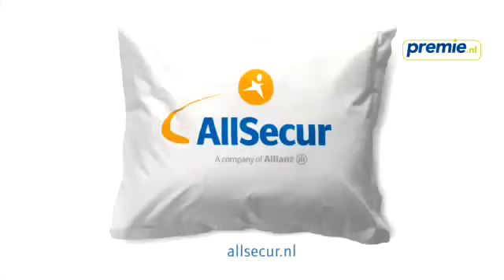Allsecur Doorgeven commercial (2011)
Het kussen in deze commercial wordt vele malen doorgegeven. Een soortement van mond-op-mond reclame, maar dan anders. Het gaat hier om de autoverzekeringen van Allsecur. Het nummer "Drive Away" is gezongen door Michel MacDonald. De muziek is van Darre van Dijk.